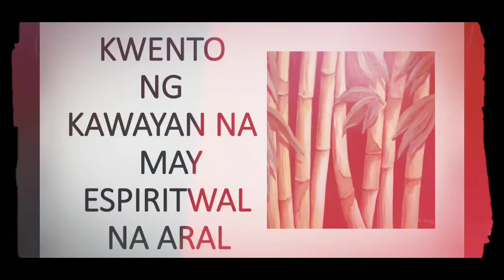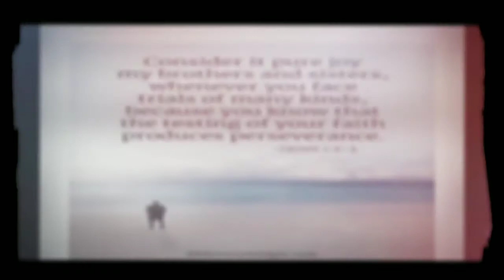KWENTO NG KAWAYAN NA MAY ESPIRITWAL NA ARAL